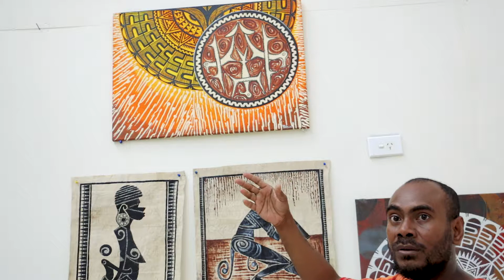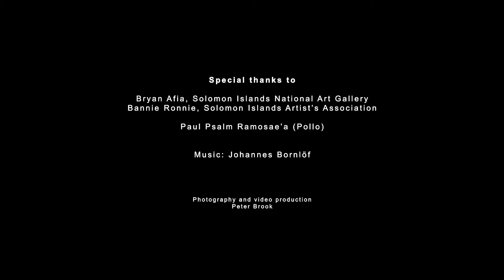Solomon Islands: Interview with Paul Psalm Ramosae'a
Interview with Paul Psalm Ramosae’a (Pollo) conducted in January 2017 at the National Art Gallery, Honiara, Solomon Islands. Pollo is an artist from Ferasimi community, Ambe, Malaita Province, Solomon Islands. This interview is in English, currently without subtitles.